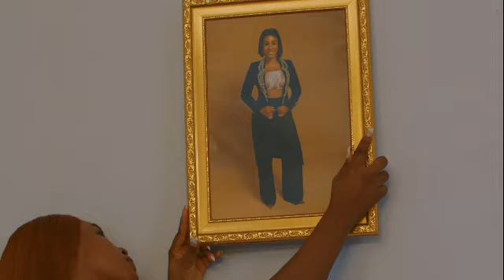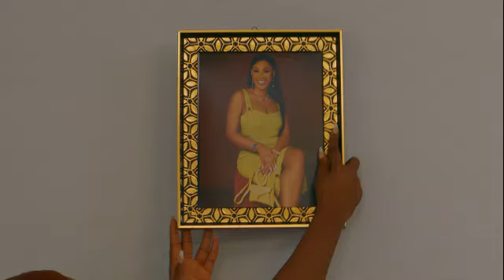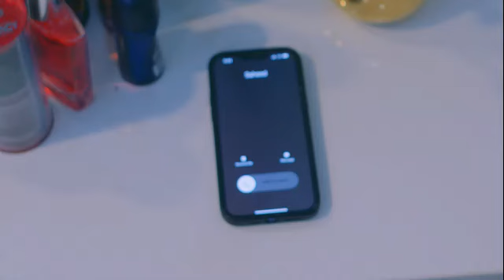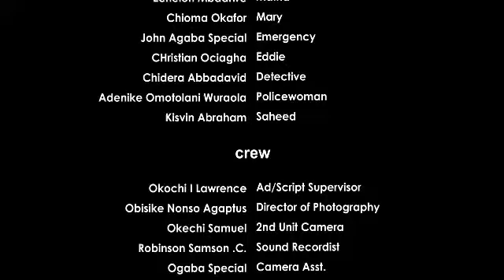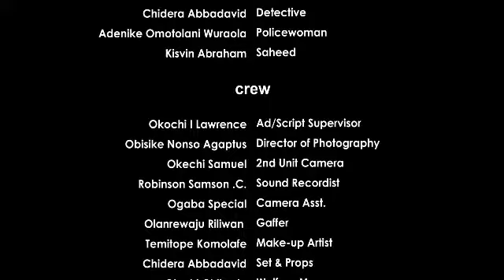BE VERY CAREFUL IN THIS LIFE WHO YOU CALL YOUR FRIEND#TRENDINGNOLLYWOODMOVIES